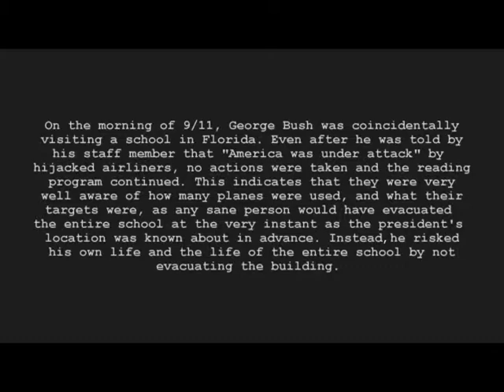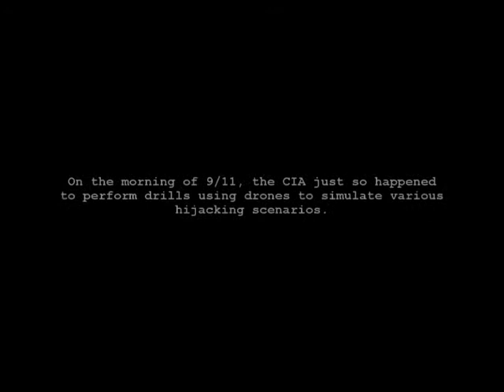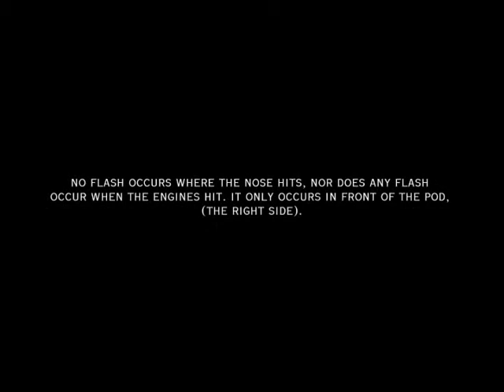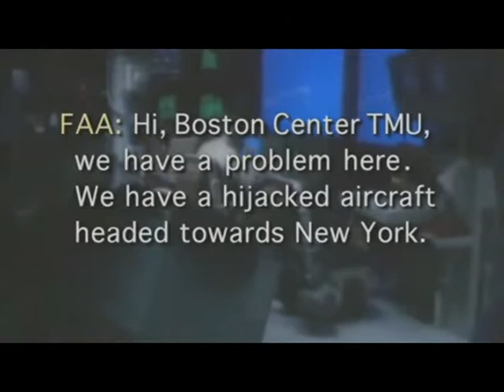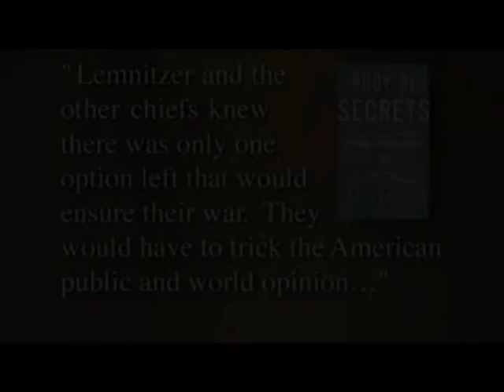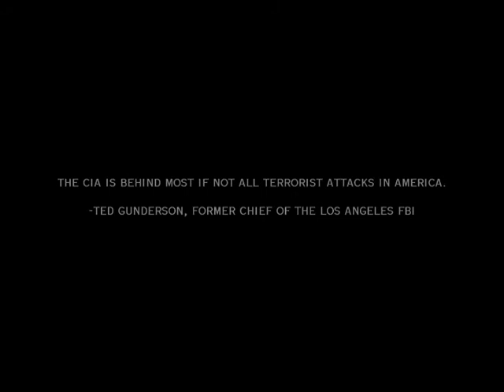1 The Attacks 4 Pt 2